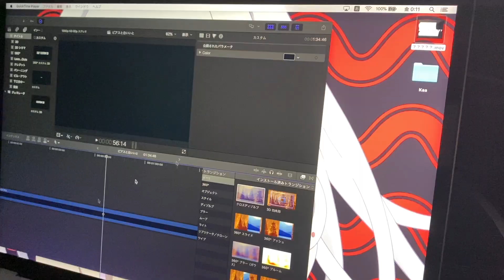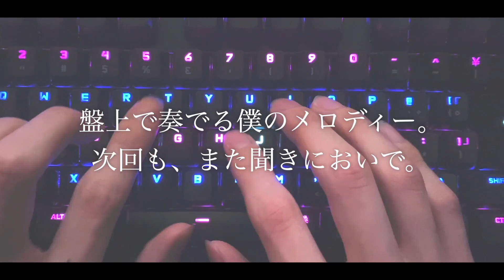【都市伝説】ピアスの穴から"白い糸”目が・・本当！？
本日は、都市伝説ぽいですかね？😑ww
ピアスと糸と失明について
諸説ありますよね、、、
開ける場所によってとか。。
ちなみにOPの、壁キック ヒステリックは個人的にかなりお気に入りです😑💓
推しえて！かぁくんどうだったかなぁ？
次回もまた見てね！

使用した商品↓
ピアフロス ミントウォーター 60本

安くて可愛いピアスショップ
かぁのおすすめ店です♪
Drug Taste

【Kaaその他アカウント】

【Drug Tasteその他アカウント】

〒603-8486
京都市北区衣笠赤阪町1-373 Kaa宛